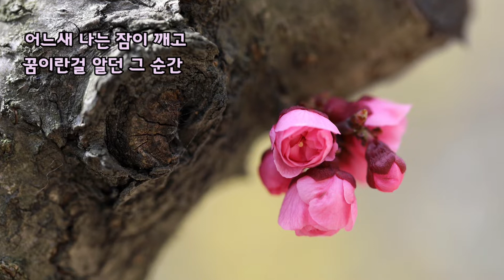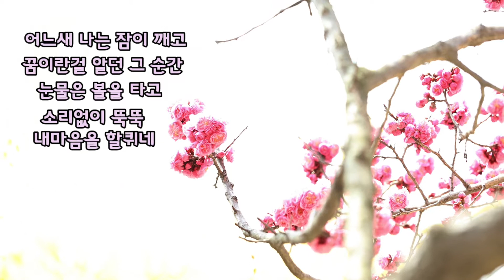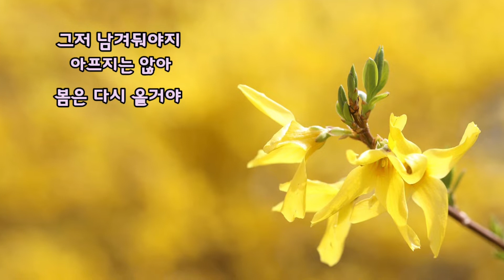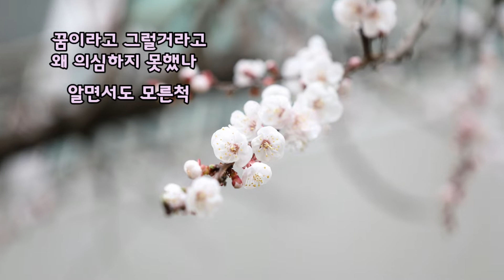봄날의 꿈(정애련 시. 곡) Ten 정찬혁. Pf 김치중. Photo by 김순용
꿈이 아닌줄만 알았네
잡을 수 있을줄 알았네
심장가득 설레임 부둥켜 안고서
기쁨으로 들뜬 날들

어느새 나는 잠이 깨고
꿈이란걸 알던 그 순간
눈물은 볼을 타고
소리없이 뚝뚝
내마음을 할퀴네

꿈이라고 그럴거라고
왜 의심하지 못했나
알면서도 모른척
외면하고 싶었을거란 걸 알아

한순간의 소중한
짧고 깊은 봄날 꿈으로
그저 남겨둬야지
아프지는 않아
봄은 다시 올거야